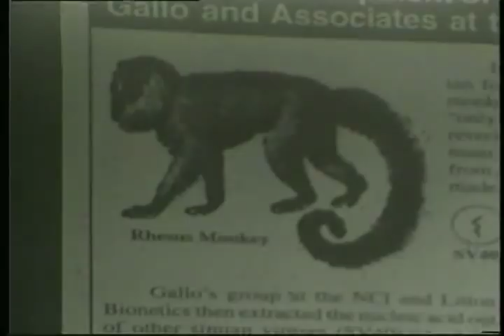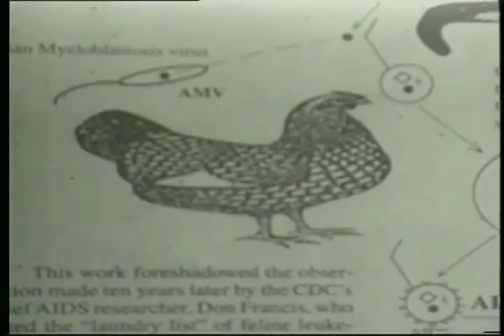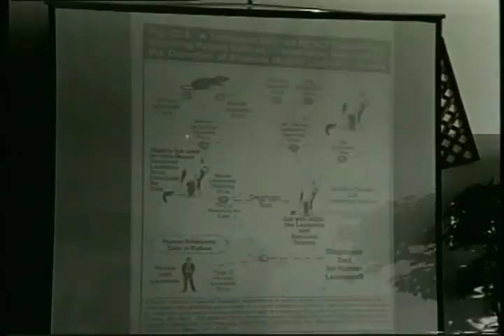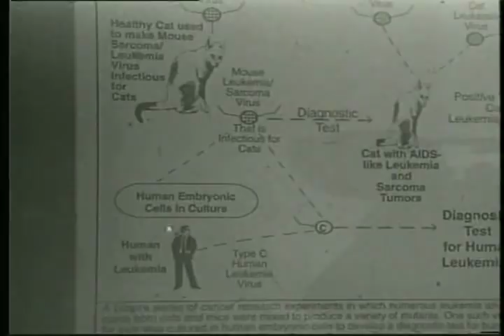Virusi i vakcinacija, dr Leonard Horowitz, 3.deo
Sida i ebola, vakcine